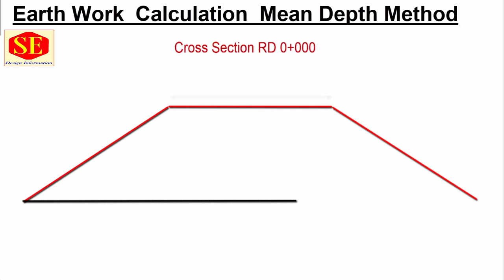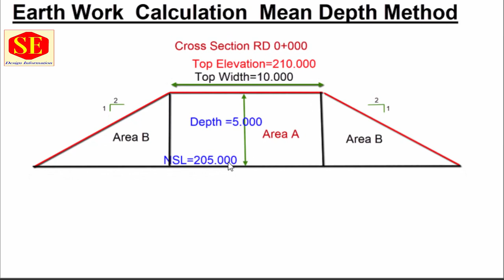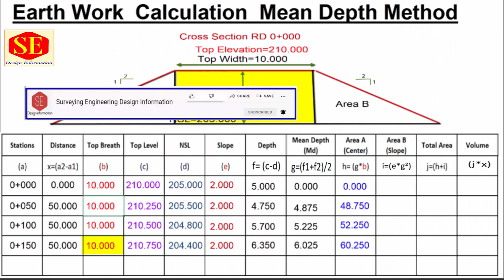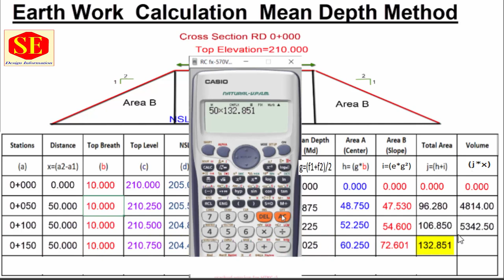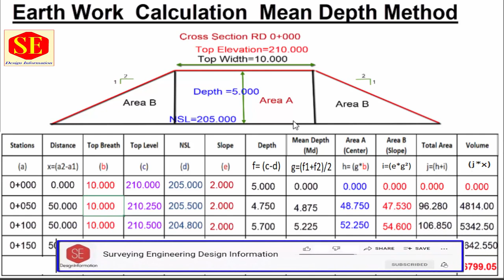Earth work Calculation Mean Depth Method_ Earthwork Calculation Formula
This Video about Road Earth Work Calculations With Mean Depth Method , Complete Process of Volume & Area Calculation Method of Mean Depth . Formulas & Create Calculation Sheet. Manual Calculations . Surveying Formulas